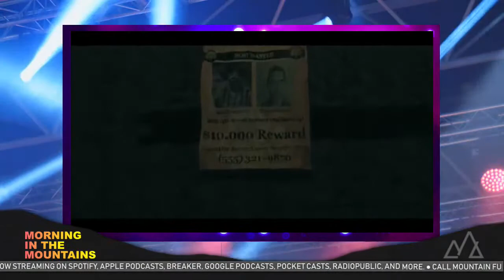Musical Guests Desire'e D-ROX & Roy Saunders Talk With Jim & James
Watch our Morning in the Mountains shows on weekdays: the Frank & Kira Show on Mondays and Thursdays, Storytime with Santa & Mrs. Claus on Tuesdays, Entertainment in the Smokies on Wednesdays, and Sports in the Smokies on Fridays. Mountain Fun Life is Guiding Your Adventure! Look for our shows on Roku and Facebook Live too!
No hassle, no timeshare, no catch, just deals!